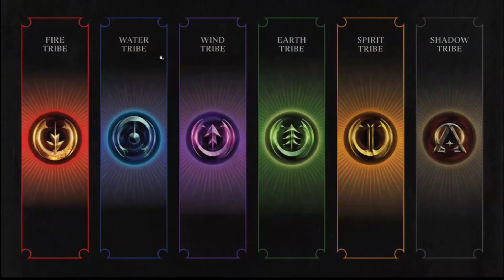AGNI from the Fire Kingdom - Proyek Serial Animasi “Elemental” dari Brightsparks Studio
Elemental adalah sebuah proyek serial animasi yang sedang dikerjakan oleh Brightsparks Studio. Sebuah kerjasama antara Indonesia dan Malaysia yang dikerjakan di Australia.

Animasi ini bercerita tentang enam suku Elemental yang memperebutkan sebuah benda ajaib bernama The Orb of Knowledge. Dan salah satu dari enam suku itu adalah suku api.